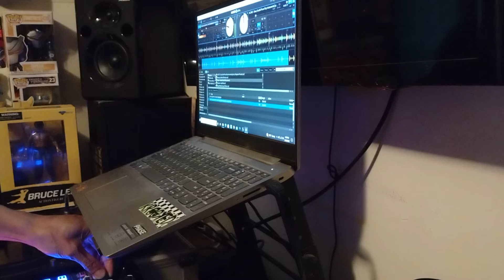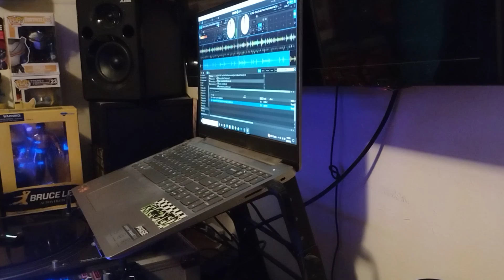May 20, 2022